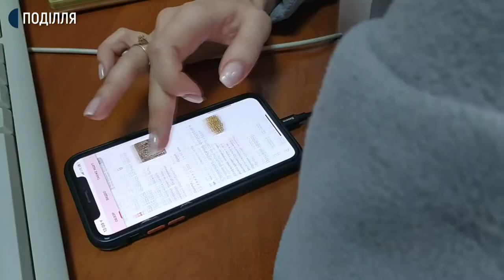Із початку року в восьми областях України припиняють віщання через проводове радіо.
Із початку року в восьми областях України припиняють віщання через проводове радіо. Речник Укртелекому Михайло Шуранов розповів: це області, де кількість абонентів сягнула тисячі й менше. На Хмельниччині, за його словами, близько 6-ти тисяч абонентів, які продовжуватимуть слухати проводове радіо, доки ця послуга буде на часі.